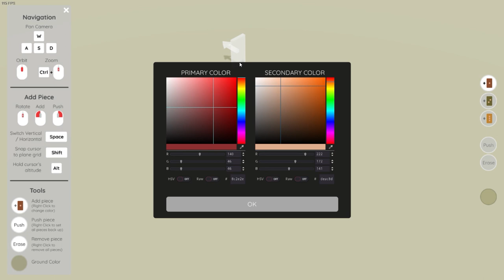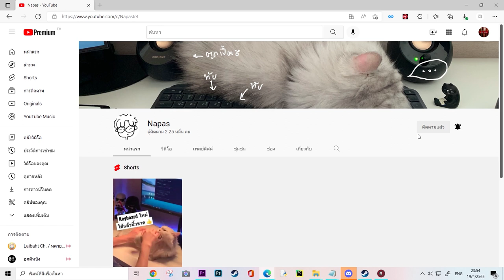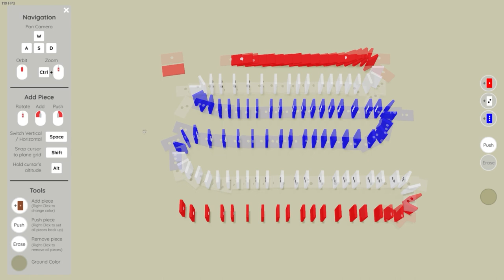Domino but no เธอ | Domino Sandbox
Credit:
Music from Tunetank.com